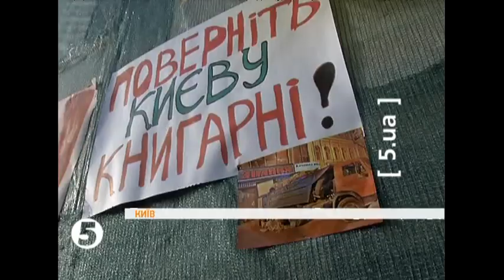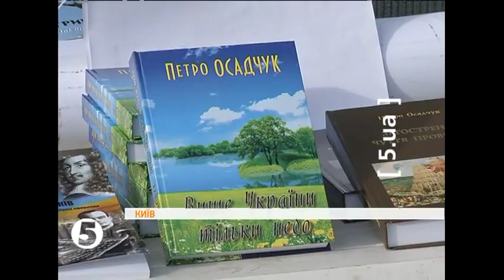Акція на захист книгарні "Знання"